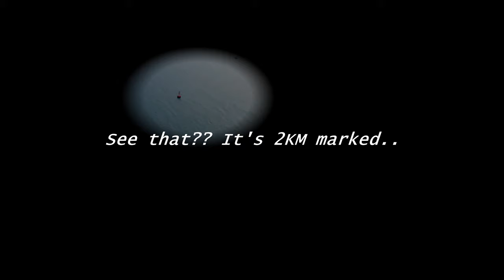JJRC X11P GOING LONG DISTANCE EVER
This time X11P reached it maximum distance ever. U got to watch it urself buddy!!